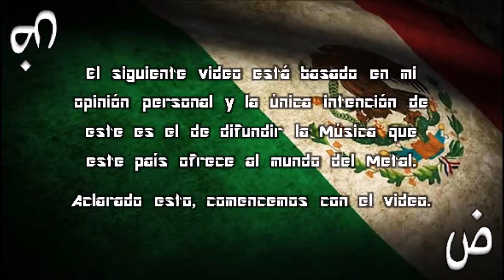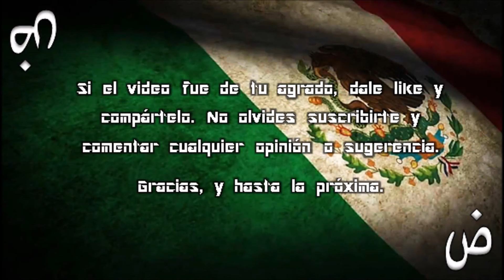Joyas del Metal Mexicano Pt. 7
BANDAS DE METAL MEXICANO

Séptima parte de esta serie de vídeos que enfatizan la grandeza del METAL MEXICANO, poco reconocido a nivel mundial.

# 31 – ANIMA TEMPO

Sonaron: “Behind The Gates Of A New-Come” y “Confessions”

# 32 – HISTORIAS NÓRDICAS DE LA ABUELA VIKINGA

Sonaron: “A Través del Mar” y “En el silencio”

# 33 – DRIVEN

Sonaron: “Si No Estás” y “Lo Que Dejaste”

# 34 – BEFORE SUFFERING

Sonaron: “Who Are You To Judge” y “False Prophet”

# 35 – WISH IN THE SILENCE

Sonaron: “Maybe The Sun” y “Sadness”

• Yo no soy dueño del material de este vídeo, todos los derechos pertenecen a las bandas y sus sellos discográficos.